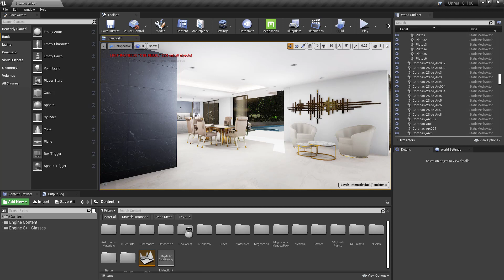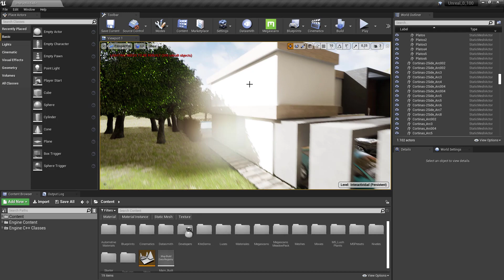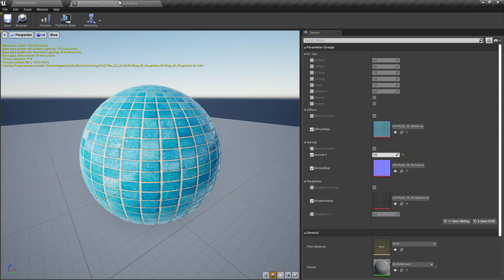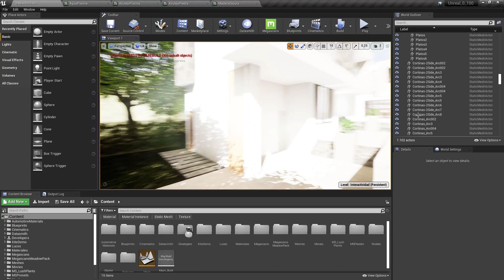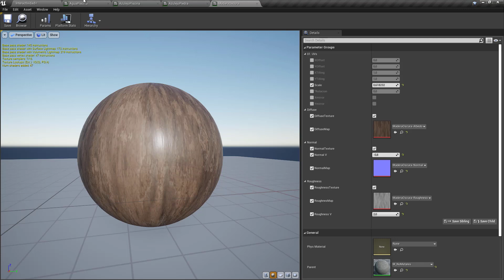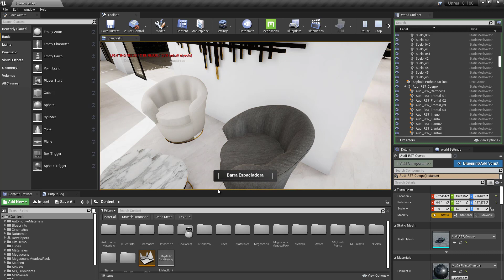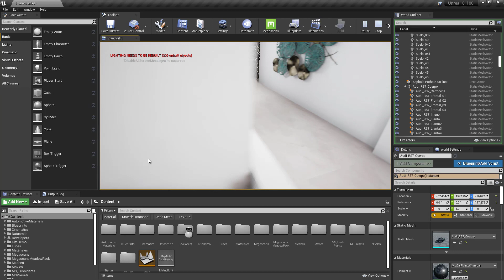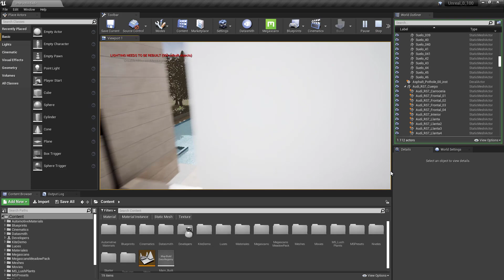Curso Unreal Engine de 0 a 100 para Arquitectura - Bienvenida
Este curso cuenta con 26 horas, 20 módulos y 154 clases.
Lista de módulos

01. Introducción
02. Conceptos básico
03. Datasmith
04. De 3ds Max a Unreal
05. De Revit a Unreal
06. De Sketchup a Unreal
07. Materiales
08. Quixel Bridge
09. Materiales parte 2
10. Iluminación
11. Trabajar con Assets
12. Cocina
13. Sala de Televisión
14. Alcoba
15. Postproducción
16. Entorno
17. Cinemáticas y Render
18. Personaje
19. Interactividad
20. Empaquetar